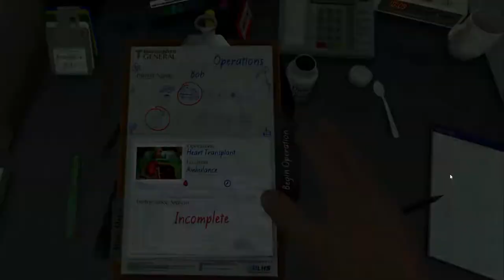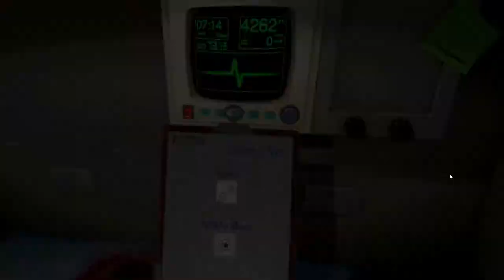Heart & Kidney Transplant (Ambulance) - Surgeon Simulator ER (Experience Reality) (VR)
Hi guyz!

Today I play a VR game called "Surgeon Simulator: ER!" Surgeon Simulator (all versions) are about completing a variety of surgeries on a man named "Bob." We have no idea why it's always the same guy, but it doesn't matter. Your job is to replace specific organs with newer ones.